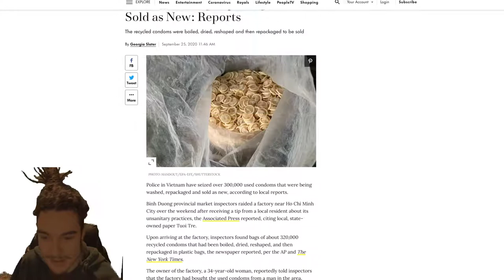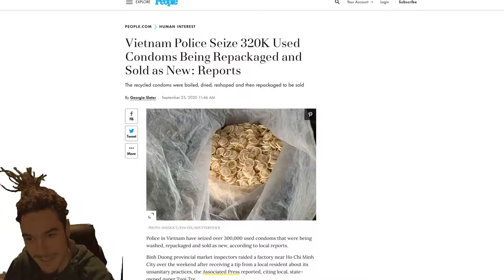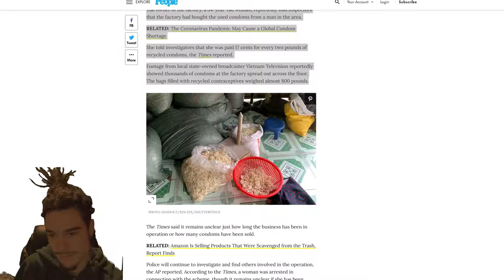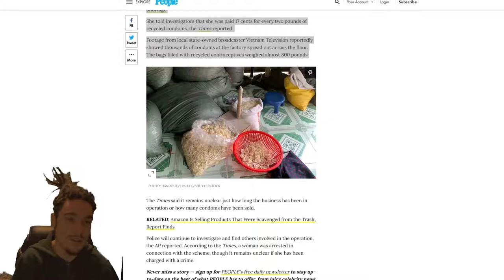They Trying to Sell You Used Condoms, Vietnam Police Seize 320K Used Condoms Being Repackaged as New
They Trying to Sell You Used Condoms, Vietnam Police Seize 320K Used Condoms Being Repackaged and Sold as New: Reports & I Talk about it in a Funny way.
"This must be prevented," the official said.